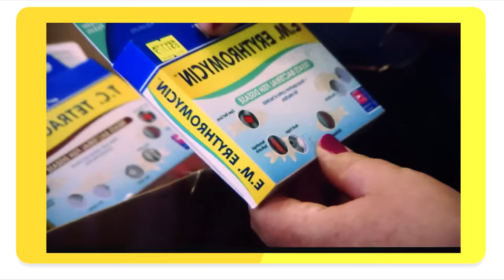MALATI DI RISPARMIO #7: L'EPISODIO più ASSURDO in ASSOLUTO!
*100.000 LIKE per questo episodio SPECIALE di MALATI DI RISPARMIO feat Riccardo Dose!
Quella di oggi è la puntata più ASSURDA di tutta la serie! Una donna che risparmia sulla propria salute facendo delle scelte improponibili (si cura con le medicine per i pesci). Odia i dentisti e tanto altro..
BUONA VISIONE (si fa per dire..)
Se stai leggendo commenta con "CERPICE"